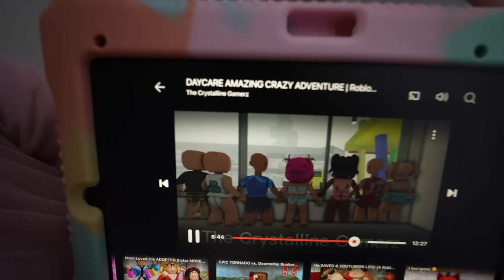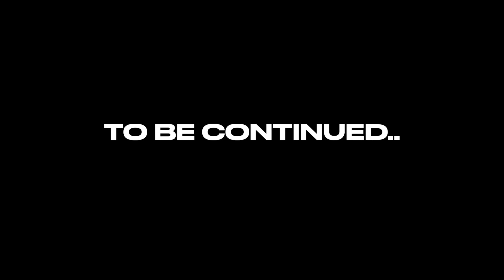We Found Our Daughter TALKING To a GHOST!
Hey BAY Family!!  Today Mila and Baby Soul were talking to a GHOST!

COME & STALK US :)

Family SnapChat: TheBaeFamily